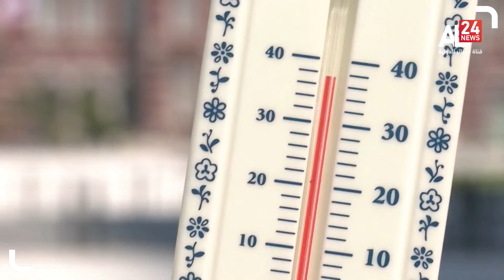Australia.. Flood risk for parts of Sydney, people called to evacuate